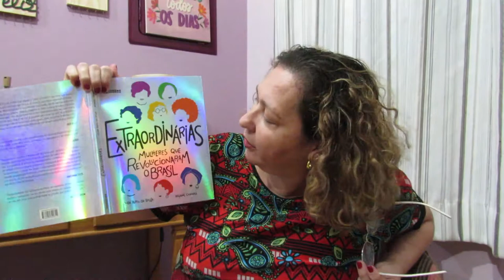🙋Hipólita J. T. de Melo & a Inconfidência Mineira🔺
Conheça hoje Hipólita Jacinta Teixeira de Melo, o único nome registrado de uma mulher que participou ativamente da Inconfidência Mineira lá em 1789, 232 anos atrás, contra os altos impostos e dominação da Coroa portuguesa nas terras de Minas Gerais 🔺